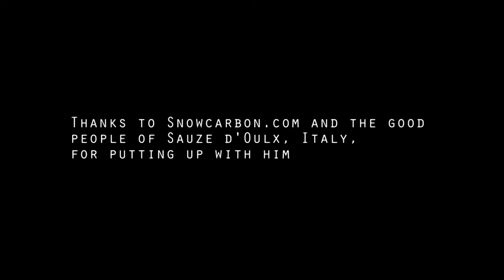Ski lesson: Confessions of a ski virgin - first ski lesson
A first ski lesson in Sauze d'Oulx in the Italian Alps. Terry ended up spending most of his time on the snow rather than the slopes. Read more in Confessions of a Ski Virgin on LiveShareTravel